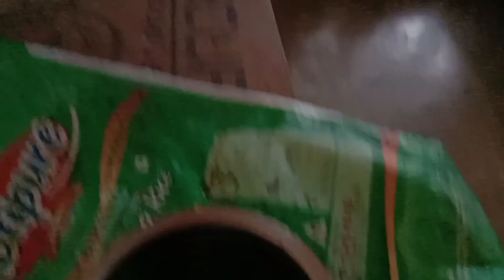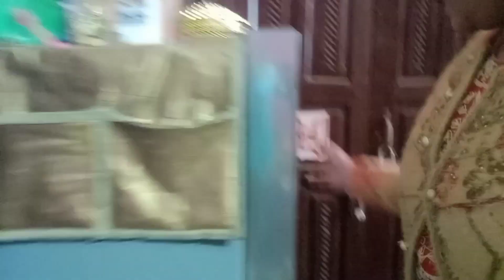क्यों||दोस्तो अब वीडियो नहीं बनाऊंगी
meri video मेरी लाइफ स्टाइल पर रहती h